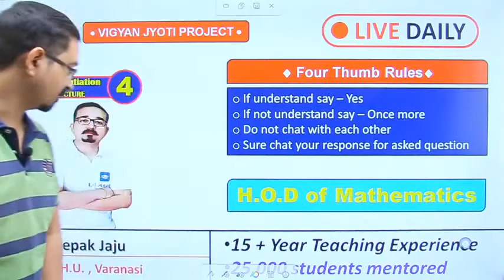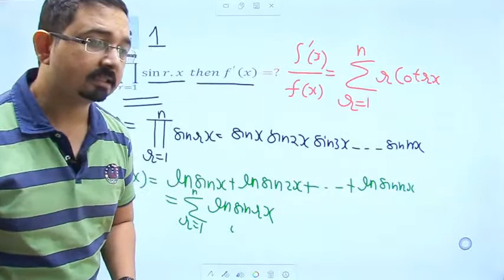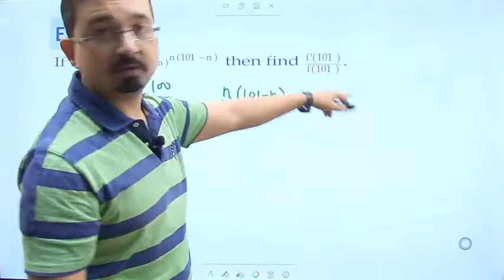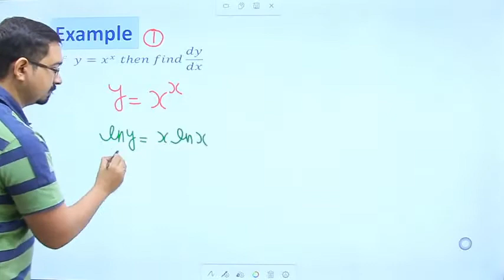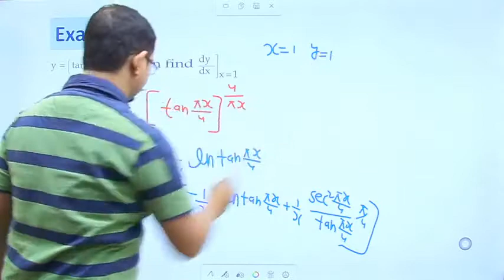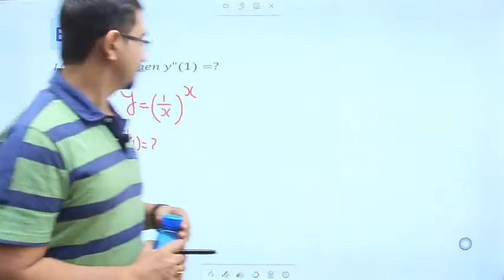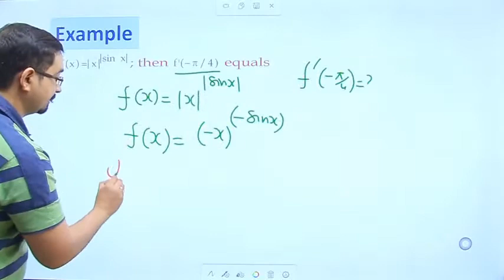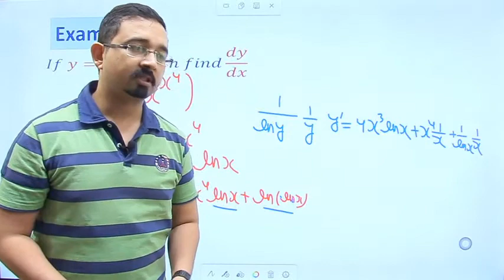Differentiation | Lecture-4| Class-XII | IIT-JEE | Deepak Jaju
The other basic rule, called the chain rule, provides a way to differential, in mathematics, an expression based on the derivative of a function, useful for approximating certain values of the function.

 derivative calculator
differentiation calculator
partial derivative calculator
implicit differentiation
implicit differentiation calculator
derivative meaning
derivative of tanx
derivative of sin
trig derivatives
partial derivative
derivative of tan
derivative of cos
derivative of secx
derivative of ln x
derivative of ln
derivative of sinx
euler's method
logarithmic differentiation iit advance
derivative of x
second derivative calculator iit advance
derivative of cos x
derivatives of trig functions
derivative of log x
partial differentiation
second derivative
derivative calculator with steps
limits and derivatives class 11
derivative of log
difference between mixture and compound
derivative of cot x
initial value problem calculator iit
derivative of cosx
implicit derivative calculator
derivative of cot
derivative of sec
inverse trig derivatives
logarithmic differentiation calculator
directional derivative calculator
homogeneous equation iit
implicit function
differentiation meaning iit
differentiation of cot x
derivative of e
differentiation of tan x
differentiation of sec x
eulers method
derivative of tan inverse x
differentiation of log x
derivative of csc
derivative of trigonometric functions iit advance
differentiation of tan inverse x
derivative of sin inverse x
method of undetermined coefficients iit advance
derivative of a constant
derivative of sin2x
derivative of root x
find derivativeclass 12 IIT jee
differentiation of sin inverse x
derivative of exponential function iit jee
derivative of 1
derivative of square root of x
differentiation of cos x
derivative of inverse trig functions
derivative of absolute value
partial differentiation calculator
derivative of 2x
derivative of natural log iit jee
euler method calculator
derivatives math
derivative of inverse function
online derivative calculator
differentiation of sinx
differentiation of cosec x
partial derivative latex
total derivative
find the derivative calculatorclass 12 IIT jee
differentiation and integration
differentiation of x
first derivative
numerical differentiation
derivative of a function iit jee
derivatives calculus
differentiation of trigonometric functions
pdes
derivative ofclass 12 IIT jee
first derivative calculator iit jee
auxiliary equation
trigonometric derivatives
differentiation of root x
covariant derivativeclass 12 IIT jee
derivative examples
derivative of cos inverse x
implicit derivative
derivative of exponential iit jee
undetermined coefficients
differentiation calculus iit jee
ex 9.5 class 12
differentiation from first principles
matlab derivative

Differentiation for IIT jee
Differentiation for IIT jee mains
Differentation for IIT jee advance
Differentation for class 11 IIT jee
Differentation for class 12 IIT jee
12 class IIT JEE for Differentiation
11 class IIT jEE for Differentiation
IIT JEE advance for Differentiation
IITJEE mains for Differentiation
IIT JEE  for Differentiation.